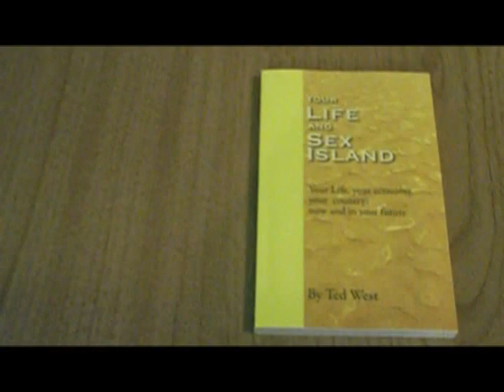Your Life and Sex Island Chp4 Illustrious Immigration Pg82+pa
The biggest beneficiaries of illegal immigration? The biggest employer in the United States! That's why "it" hasn't been stopped. Purchase a copy of Your Life and Sex Island here: